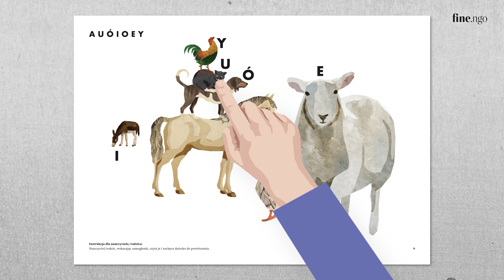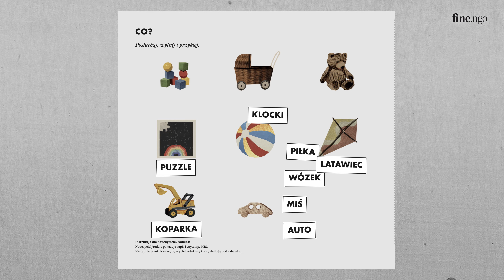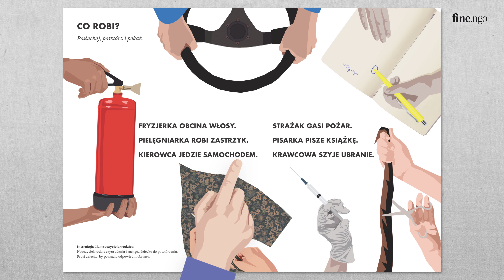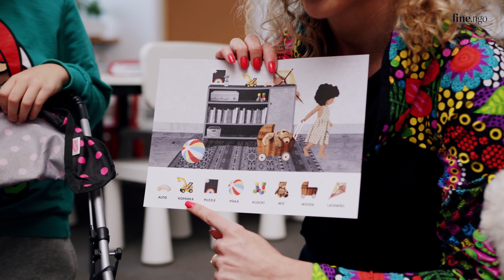"Elementarz" - pierwsze kroki w nauce języka polskiego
Podręcznik do nauki czytania dla dzieci z Ukrainy i nie tylko. Pierwsze kroki w nauce języka polskiego. O "Elementarzu" opowiada jego autorka Marzena Błasiak-Tytuła.

Pięknie zilustrowany, wzbogacony dodatkowymi elementami takimi jak wycinanki i kolorowanki "Elementarz", dzięki któremu nauka języka polskiego będzie łatwa i przyjemna.

Przedstawiamy Wam Maksa, Ninę, Aleksa, Alę. To z nimi wejdziecie w magiczny świat liter, nauczycie się czytania sylabami pojedynczych wyrazów i prostych zdań, poznacie nazwy zwierząt, pojazdów, zawodów, instrumentów, codziennych czynności oraz inne słowa, którymi opowiadamy o najbliższym otoczeniu.

"Elementarz" to książka przeznaczona zarówno dla dzieci z Ukrainy, jak i z Polski, które rozpoczynają naukę języka polskiego. W naszym "Elementarzu" nie ma miejsca na nudę. Znajdziecie w nim proste ćwiczenia słownikowe oraz gramatyczne, zadania przygotowane z myślą o kształceniu sprawności słuchania i powtarzania, rozumienia i samodzielnego mówienia oraz czytania. To książka do oglądania, czytania, do zabawy i do rozmowy. Dla dzieci, rodziców, nauczycieli i logopedów.

Autorka: Marzena Błasiak-Tytuła
Ilustracje: Marta Podolska